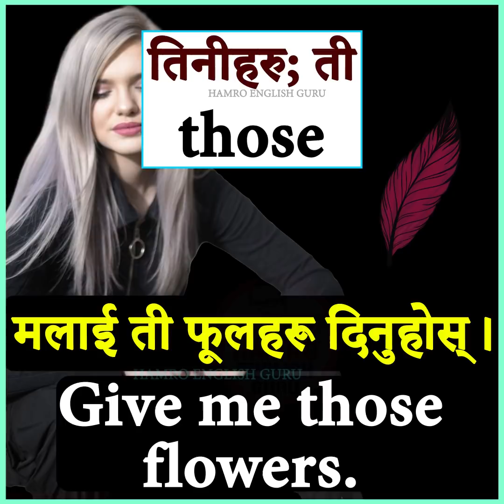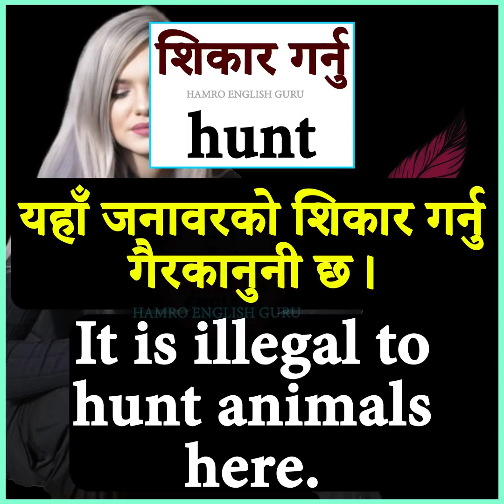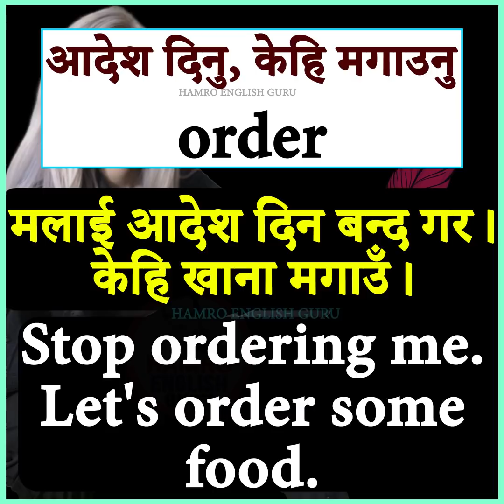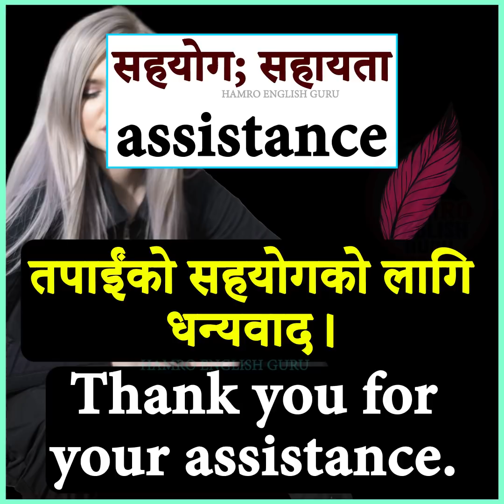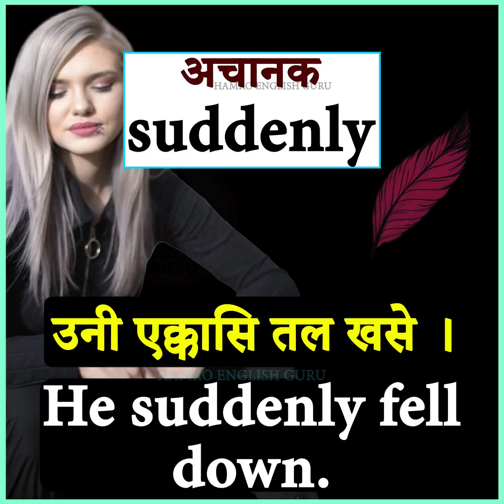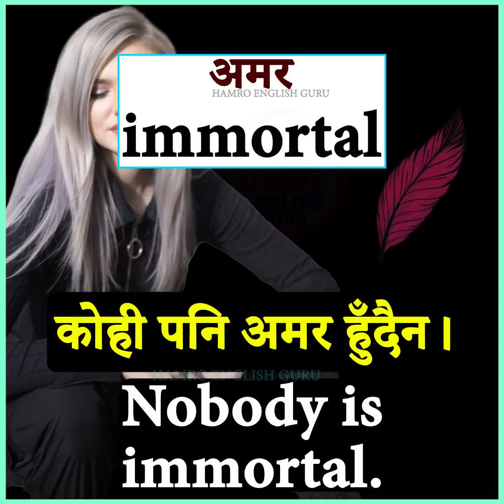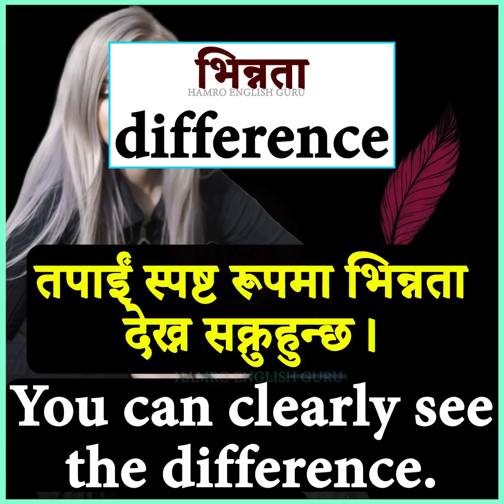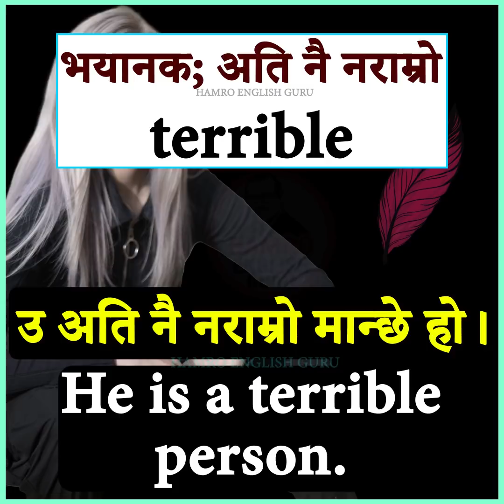Must Learn English Words with Nepali Meanings & Sentences | Fluent Speaking Practice for Daily Use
We will learn many sentences in this video, along with words and meanings.
Some are:
suddenly अचानक
terrible भयानक; अति नै नराम्रो
role भूमिका
popular लोकप्रिय
Also useful for IELTS and TOEFL. All levels as well.
 By watching all videos of Hamro English Guru and Hamro Online Class.